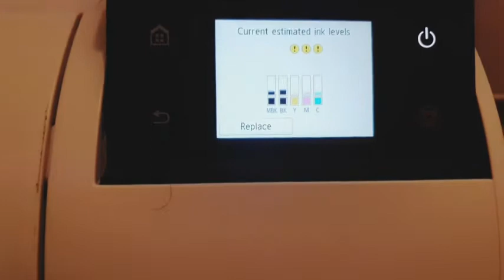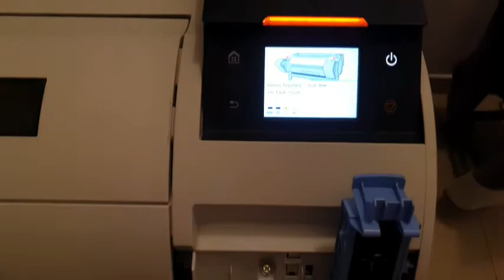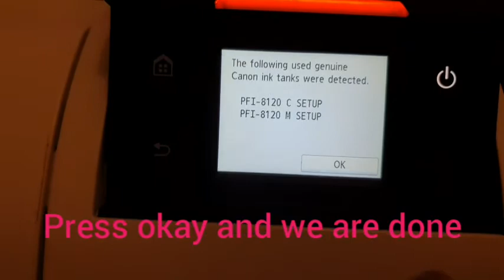Canon TM 5200 printer ink refilling with refillable ink cartridges guide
this video guides you on how to refill Canon TM5200 printer with new refillable ink cartridges